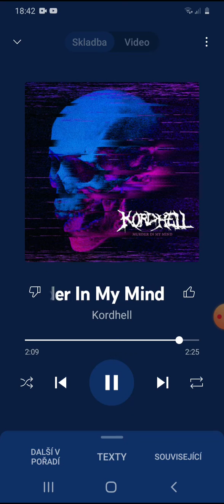můj první vidani song tak ať se vám libi